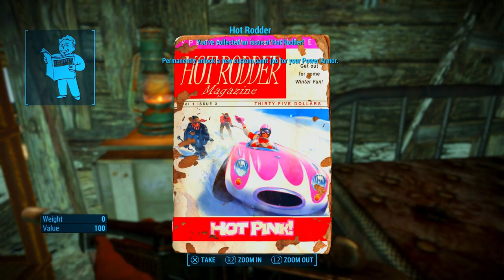Fallout 4 - Part 29 Hyde Park